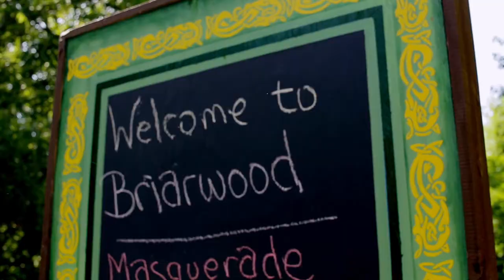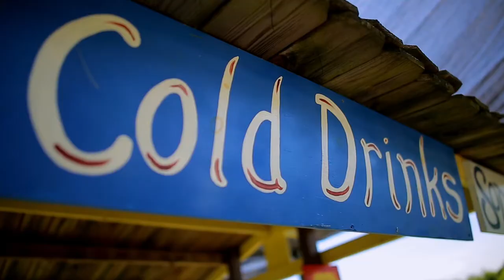Carlos & Fabian (Renaissance Fair) in Kentucky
Watch Carlos Ayala & friends try some of the most random stuff

CAST
Fabian Alomar
Karina Luna
Irene Soto